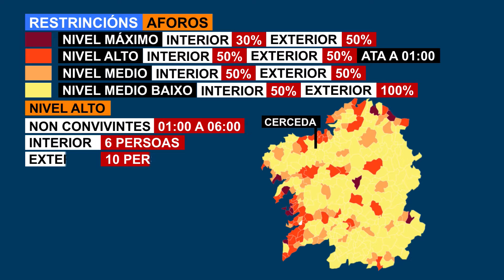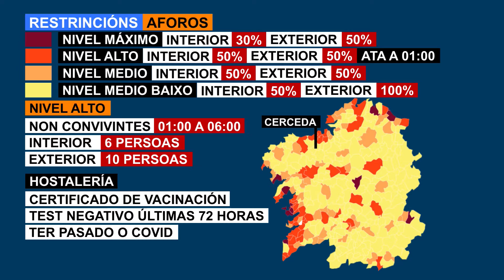Luns 9 de Agosto 2021